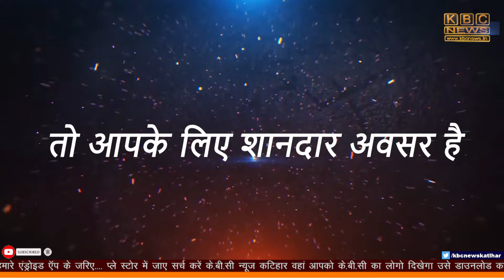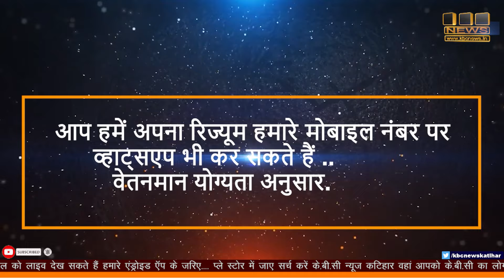सहम गया इंद्रपुरी, दो घरों में भीषण चोरी... कटिहार के इंद्रपुरी में भीषण चोरी. || KBC News